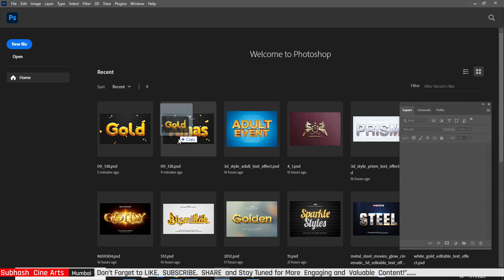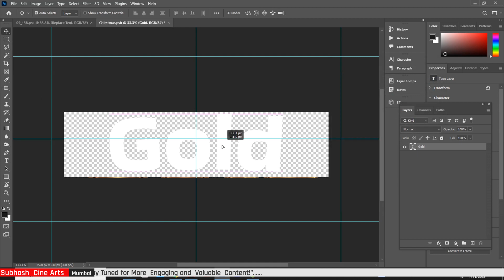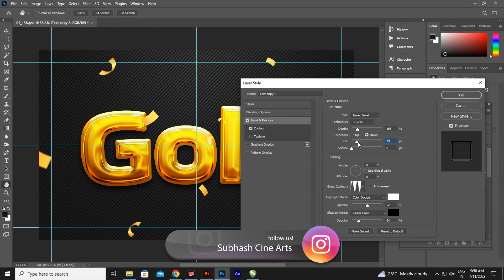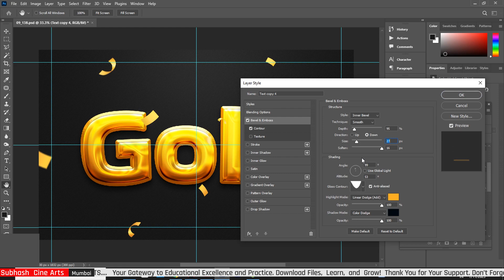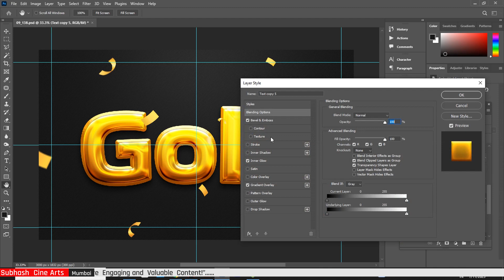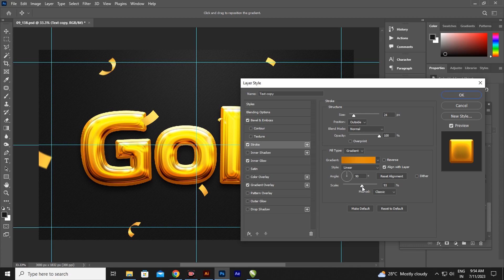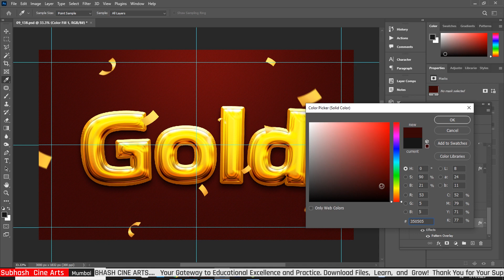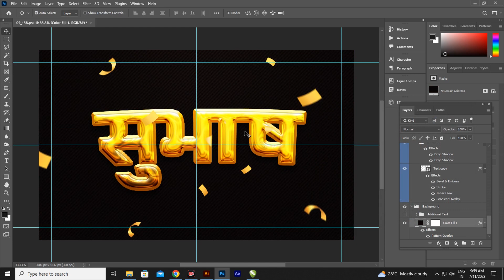How to make 3D Gold Text Effect | Graphics Design | Free Download | Page - 253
3d logo design in photoshop
making a logo in photoshop
3d graphic design in photoshop
photoshop tutorial
photoshop me 3d logo kaise banaye
making a logo for youtube channel
making a logo for a client
making a logo in adobe photoshop
3d logo design
3d graphic design
graphic design
graphic design courses
3d logo
graphic design logo
logo psd
make 3d logo in photoshop
3d logo mockup

Password Link : in this Video